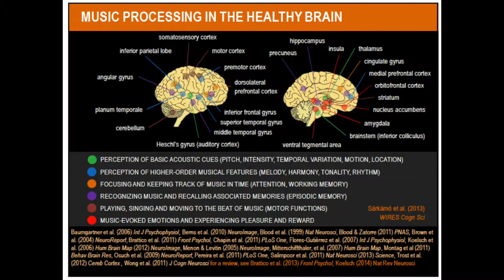LMN's Douglas Noble explains the evidence base around music and dementia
LMN's Douglas Noble explains the evidence base around music and dementia. This short film was made as part of the "A Choir in Every Care Home" initiative, which is funded by the Baring Foundation, and run in partnership with Sound Sense and the Sidney De Haan Centre at Canterbury Christchurch University. The whole project is supported by 35 national organisations, including the Care Quality Commission, Care England, the Alzheimer's Society, and many more.